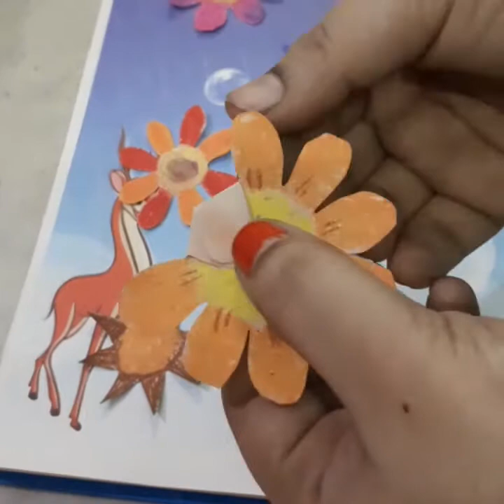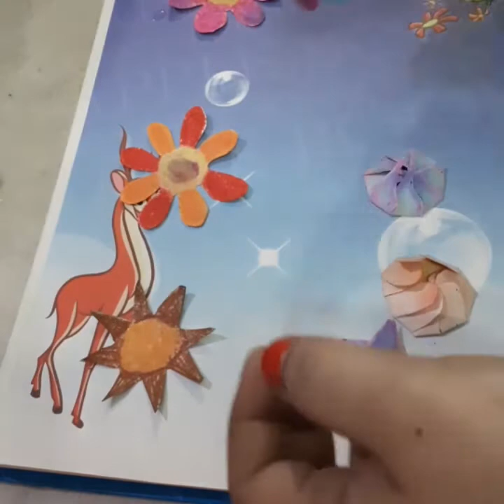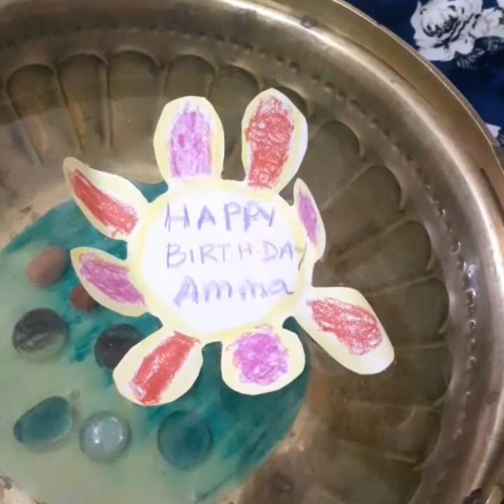flower magic | surprise message your loved ones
In this video we have used A4 sheet for flowers. Colored with crayons. Avoid using sketch pens and water colors as it spoil your activity when you drop it in water.
We promise you it is the great activity for your kids. They will enjoy, amaze and it is a surprise for your loved ones.